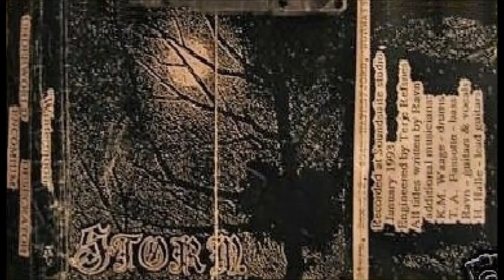Storm [NOR] [Raw Black] 1993 - Wintermoon (Full Demo)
00:00  1. Underworld
04:07  2. Desecrator
06:45  3. Encomium